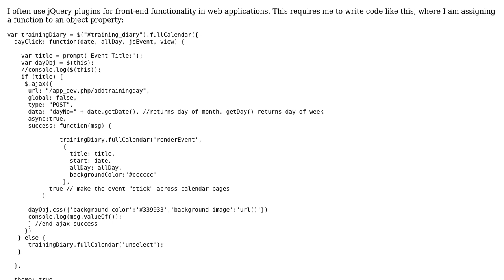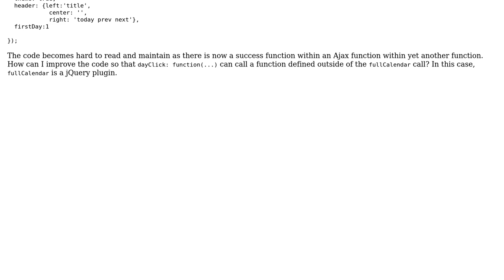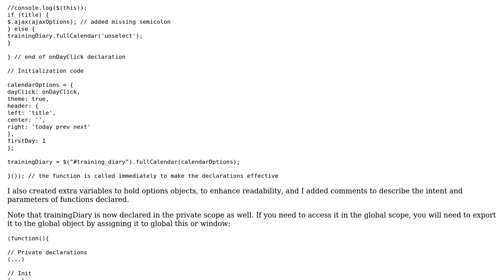Code Review: Training diary calendar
With thanks & praise to God, and with thanks to the many people who have made this project possible! | Content (except music & images) licensed under CC BY-SA | Music | Images & others | With thanks to user Jamal user Eric Brechemier user codecowboy and the Stack Exchange Network Trademarks are property of their respective owners. You are responsible for your own actions.